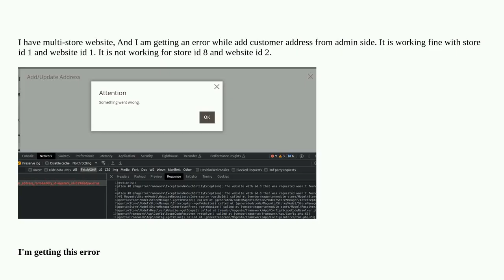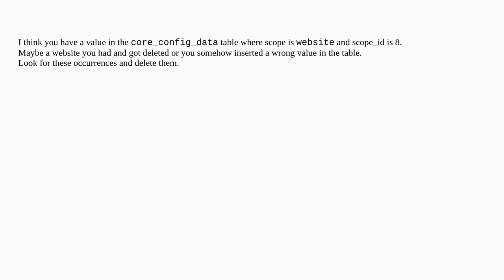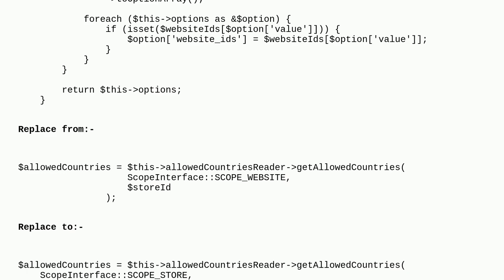Magento: The website with id 8 that was requested wasn't found. Verify the website and try again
The website with id 8 that was requested wasn't found. Verify the website and try again

A special thanks goes out to the awesome community

  magento2.4.5p1